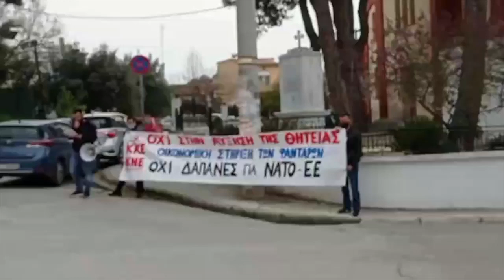Κομοτηνη - συγκέντρωση ΚΚΕ ΚΝΕ στα στρατόπεδα Παράσχου και Ηλιόπουλου